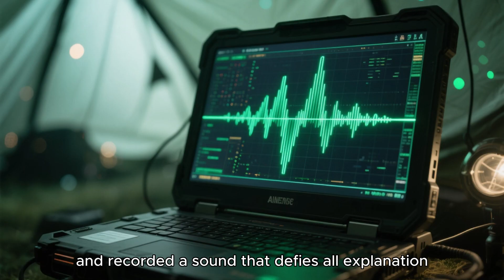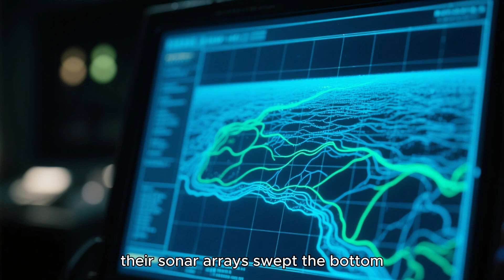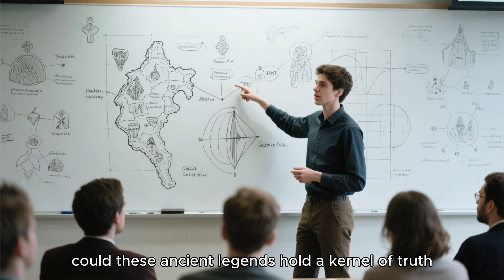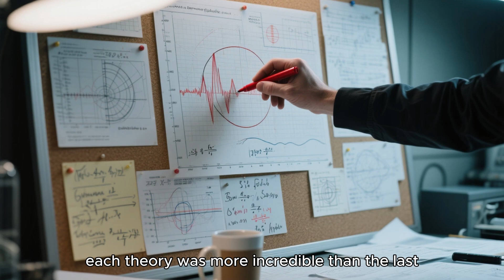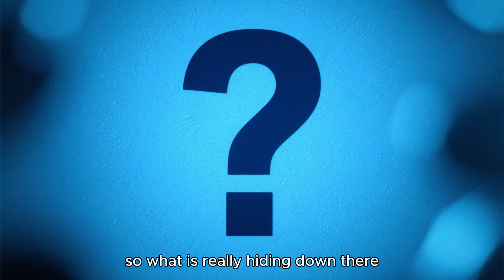Scientists Are Terrified… This Sound Should Not Exist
A mysterious sound was recorded deep inside a remote lake in 2022… and scientists still can’t explain what created it.
In this dark cinematic mini-documentary, we explore the strange signal, the scientific theories, and the terrifying twist that left researchers speechless.
What is hiding beneath this lake? Unknown creature? Geological anomaly? Something artificial?
Watch until the end and share your theory.

🔥 Comment your theory below!